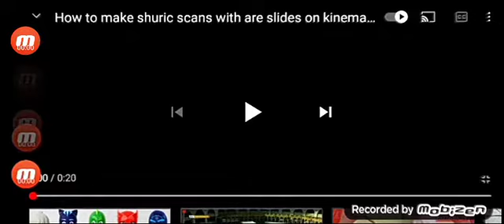How to make shuric scans with are slides on kinemaster 256x speed